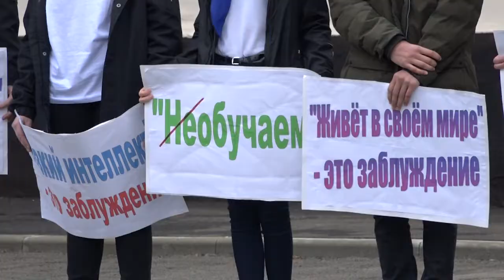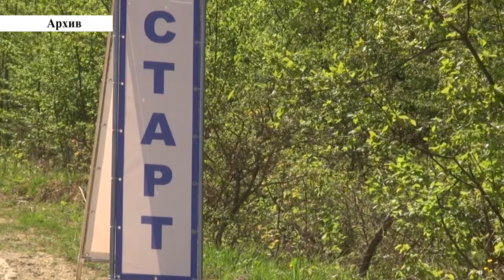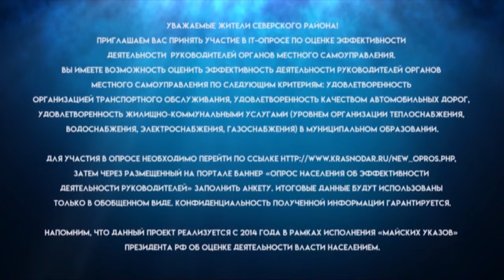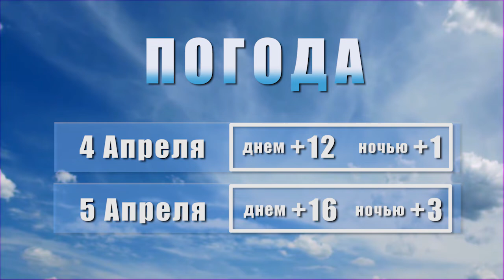Новости северского района - 3 Апреля